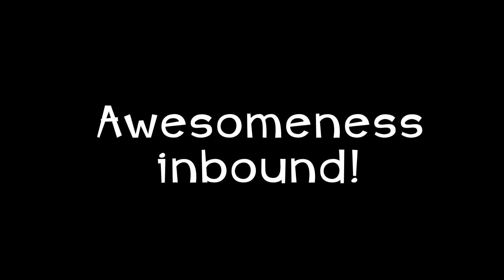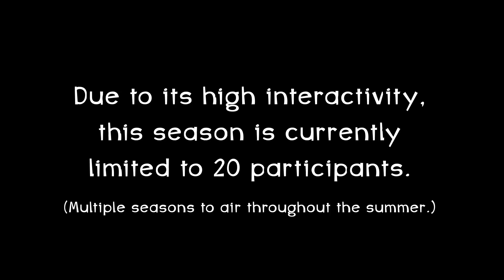Hey Parents The Buzz is Coming To Maker Camp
First, there was the Big Bang, then there was The Buzz, a dramatic, next-generation science show, where YOU are part of the cast. Hosted by real-life science teacher Adam Lazarus and animated Lord Howe Island stick insect Harv Stickly, The Buzz is a hybrid STEM journey born of Saturday morning cartoons and science camp. Over the course of 8 weekly episodes, we blend challenging DIY research projects with high concept TV entertainment in our quest to understand the most pressing and intriguing scientific issues of today.